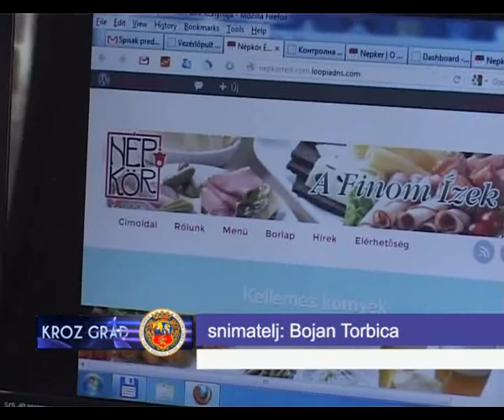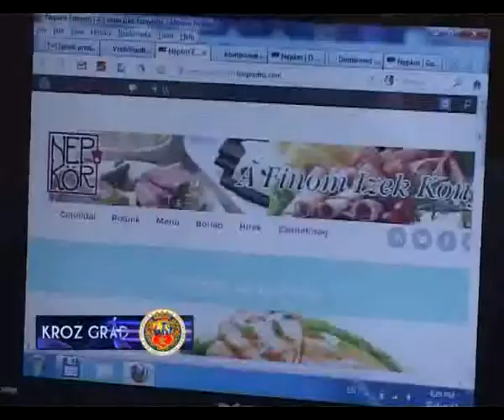RESTORAN „NEPKER" DOBIJA NOVU INTERNET PREZENTACIJU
Juče ,u popodnevnim  časovima, prisustvovali smo prezentaciji novog Internet informacionog sistema Restorana „Nepker", u okviru početka novog programa internet edukacije naših privrednika koji sprovodi Nesk WebArt agencija.